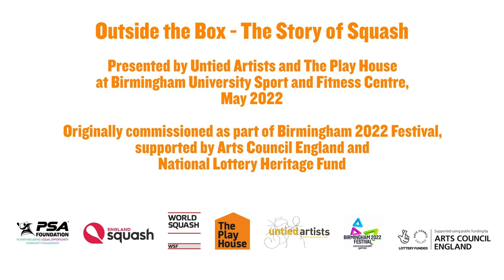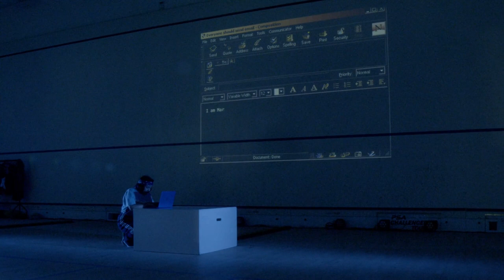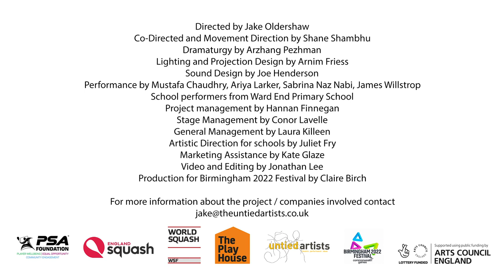Watch: Outside The Box, Starring James Willstrop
Outside The Box is a celebration of the game of squash. Brought to life on three glass-walled courts, a cast of professional squash players, actors and school children explore the fascinating origins of the sport from a London prison to the mountains of Pakistan and beyond. The story of squash mirrors the evolution of the Commonwealth, and Outside The Box - starring England's defending Commonwealth Games men's singles champion James Willstrop - playfully explores this journey for families and young people.

With the support of England Squash and Untied Artists, we are delighted to present the full HD recording of Outside The Box!

Outside the Box was originally commissioned as part of Birmingham 2022 Festival, supported by Arts Council England and National Lottery Heritage Fund. All rights for this recording rest with the company.